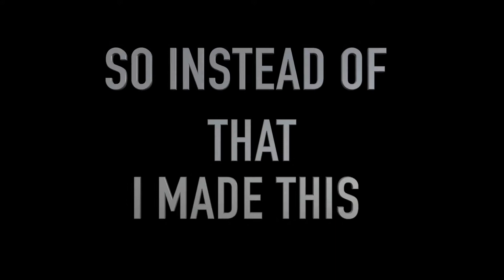MONSTER HUNTER WORLD PART ONE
I really have nothing to say so. HI!